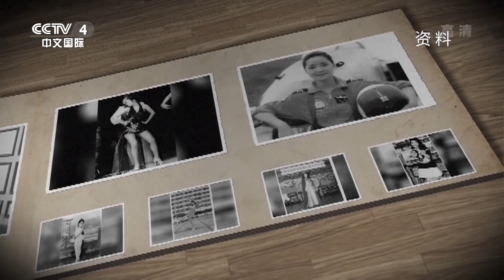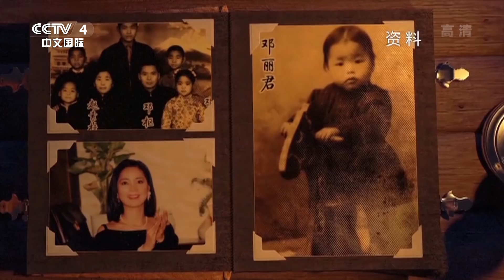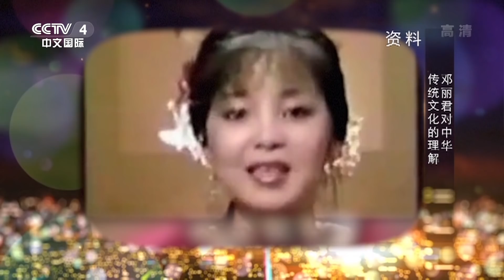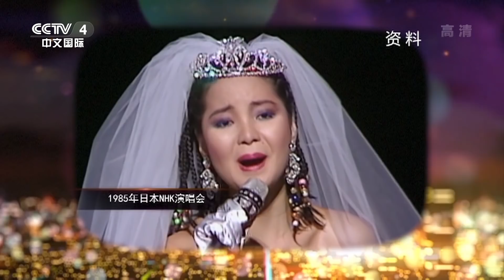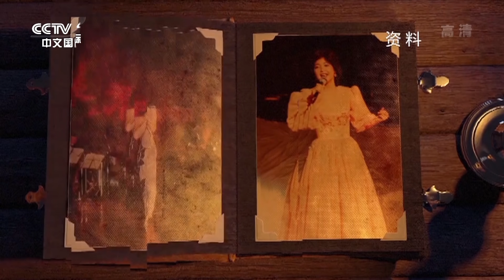《中华情》 20170611 永远的邓丽君 | CCTV-4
《中华情》是由中央电视台中文国际频道于2003年1月创办的栏目，是由国务院台湾事务办公室、文化部、中国文联、中国侨联和广电总局联合发起，以海外华人华侨和港、澳、台同胞为主要服务对象、面向全球推出的大型演唱会和综合文艺晚会。《中华情》致力于将当代美丽中国的和谐乐章瑰丽呈现，以文艺的形式，艺术地展现发展成就；让根深叶茂的中华文明在世界的版图上交织蔓延，为全球华人构筑情感交融的平台。